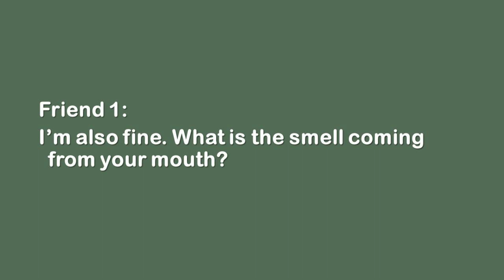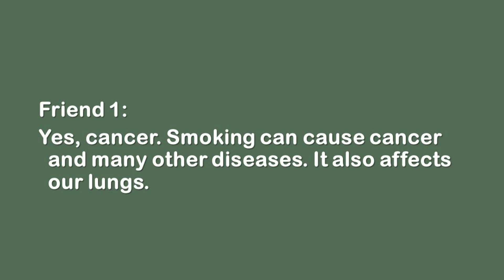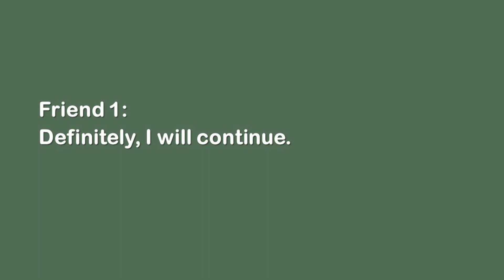Dialogue Between Friends about Bad Effects of Smoking | English Dialogue Writing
English Dialogue between Friends about Bad Effects of Smoking
dialogue about Bad Effects of Smoking
English conversation Between Friends about Bad Effects of Smoking
English conversation bad effects of smoking
Bad Effects of Smoking English Dialogue
Dialogue in English
English Dialogue
English dialogue writing
English conversation writing
English conversation
Dialogue writing
easy notes English for students